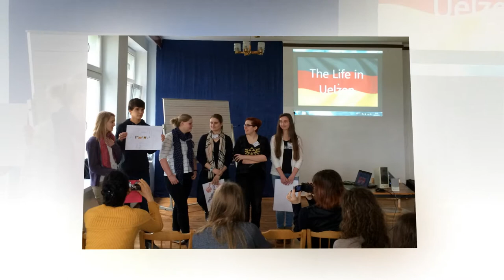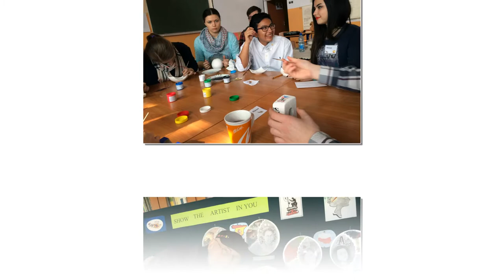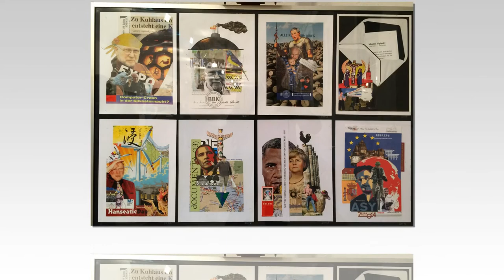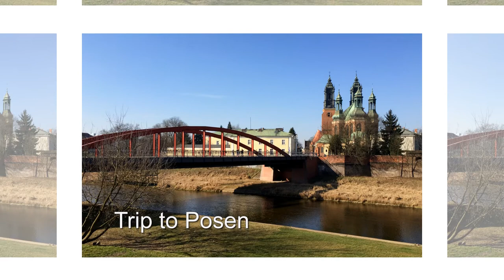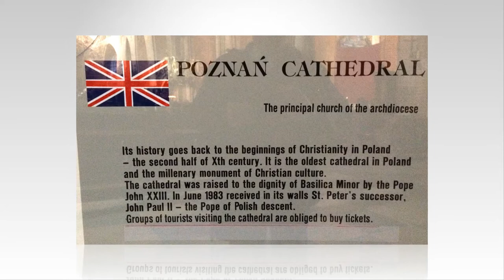Show The Artist In You, Rataje, Poland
Comenius 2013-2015, , meeting Rataje, Poland
Abraham Castellon - huellas_son
Christian_Vestergaard-The Great Giana Sisters Piano
Corrientes - Tiempo y epacio